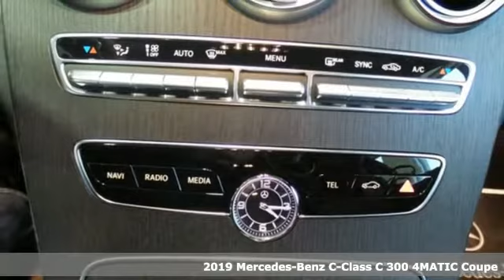New 2019 Mercedes-Benz C-Class Orland Park, IL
Year: 2019
Make: Mercedes-Benz
Model: C-Class
Trim: C 300 4MATIC
Engine: 4 Cyl. 2.0 L
Transmission: Automatic
Color: Obsidian Black Metallic
Interior: Cranberry Red/Black
Stock #: MZ10649
VIN: WDDWJ8EB0KF776358
The 2019 Mercedes-Benz C-Class brings new dimensions of enjoyment. Its new lower body styling, wheel choices and all-LED lighting highlight its athletically elegant shape. Standard new multi-element LED headlamps offer brighter, more natural illumination by night, eye-catching design by day. The available LED Intelligent Light System has a look all its own and adapts for curves and vehicles ahead. These sedans come standard with sporty 17in alloy wheels, plus seven additional options in 18in and 19in. With more horses, nine speeds and the year-round grip of available 4MATIC all-wheel drive, the C-Class has the agility, strength and confidence to match the beauty of its well-toned body. A twin-scroll turbo, Direct Injection and CAMTRONIC valve adjustment team up for 255hp. Unleashing all 273 lb.-ft. of torque from just 1,800 rpm. Quick, smooth and smart, the 9G-TRONIC transmission helps keep the turbo engine's power on point. Shift paddles let you take charge of its nine speeds, while three overdrive ratios offer relaxed highway cruising. Dynamic select dials in the car's performance character with the tap of a console button. Five modes vary shift points, throttle response, steering feel and more, from easygoing ECO to sharp Sport+, or you can create your own individual mode. The C-Class offers a range of convenient features for staying connected on the road, including a 12.3-inch digital instrument cluster, a 10.25in center screen, LED ambient lighting, Apple CarPlay and Android Auto compatibility, navigation, voice command, wireless charging, remote start, remote lock/unlock and built-in Wi-Fi.

As a premier Illinois Mercedes-Benz and Smart dealer, we have a huge selection of new and used vehicles from which to choose. Mercedes-Benz of Orland Park online and offline customers enjoy special vehicle offers every day.
Address:
8430 W 159th Street